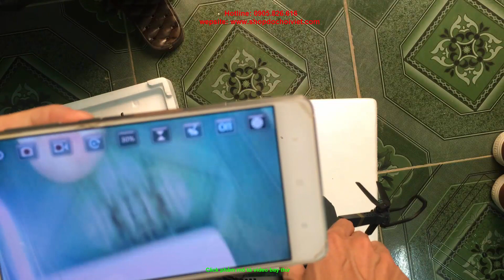Máy bay điều khiển từ xa Flycam cao cấp DCV800 camera 720p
Máy bay điều khiển từ xa Flycam cao cấp DCV800 camera 720p chi tiết xem tại Máy bay flycam 4 cánh cao cấp DCV800 Một máy bay không người lái siêu mát mẻ đó là chính xác các mục tiêu giả ảnh trên không cho người mới bắt đầu rc. Với sự xuất hiện đặc biệt có thể gập lại, bạn sẽ thích nó ngay từ cái nhìn đầu tiên. Phiên bản này bao gồm camera HD 720p, mang đến cho bạn trải nghiệm chụp ảnh ấn tượng từ bầu trời!
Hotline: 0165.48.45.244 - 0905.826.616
If any producer or label has an issue with any of the uploads please get in contact  and it will be deleted immediately (this includes artists of the images used)